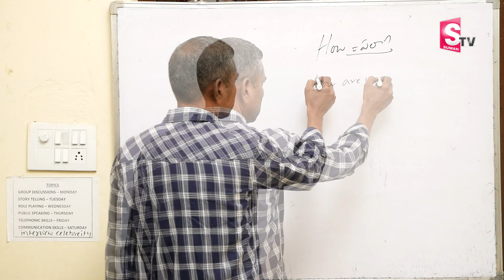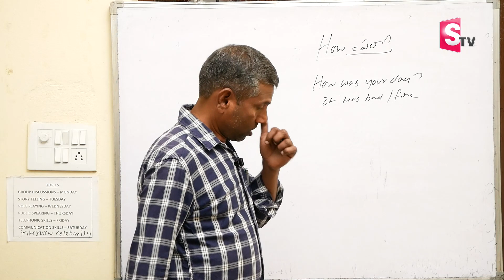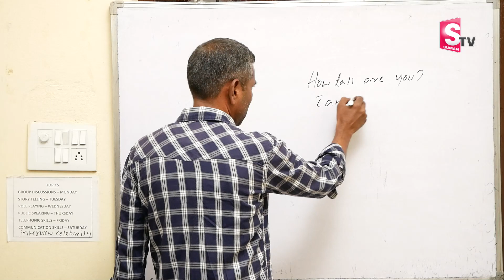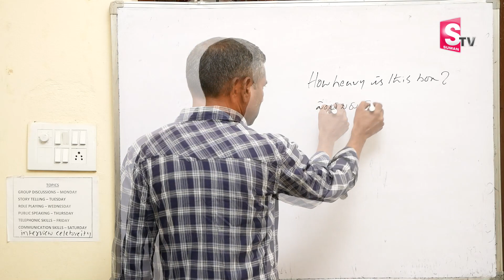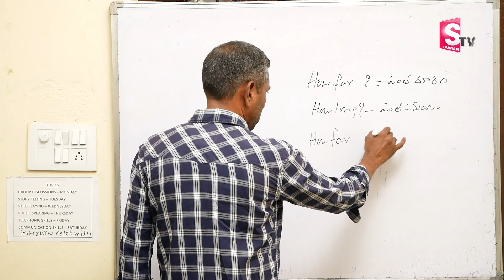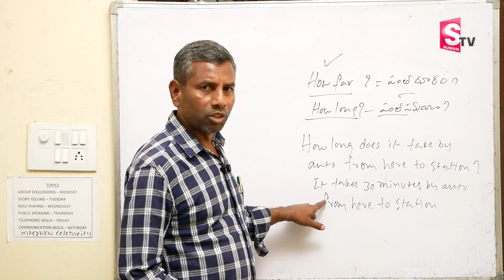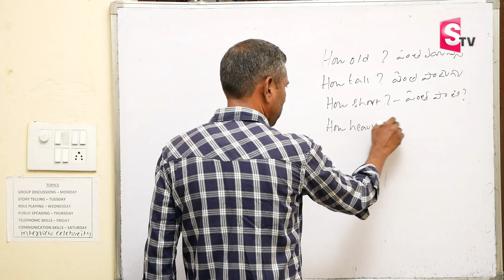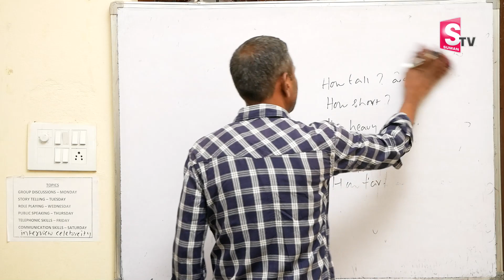Spoken English Classes Learn English From Telugu How to Speak English | How to use HOW | SumanTV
Details